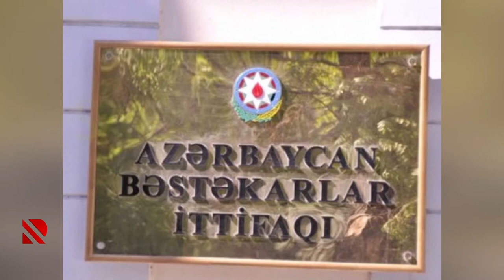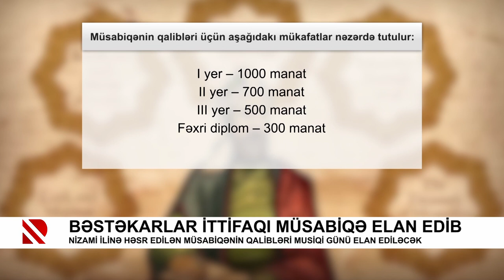Bəstəkarlar İttifaqı müsabiqə elan edib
Nizami ilinə həsr edilən müsabiqənin qalibləri musiqi günü elan ediləcək